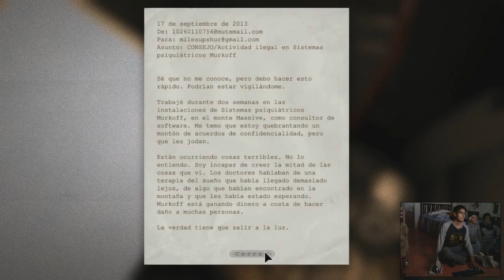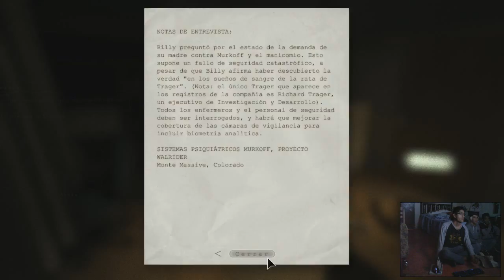VAMOS AL PSICOLOGO | OUTLAST CON EL TRUCHAS EP#1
Si Me  Quieres Agregar En Xbox360

GT:KilledFrodo114

Series Geniales ^^/